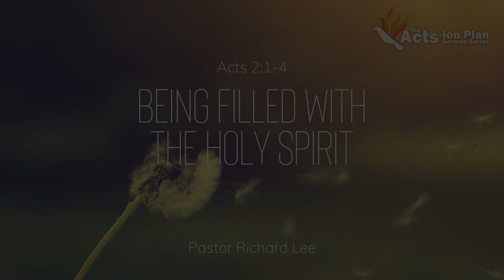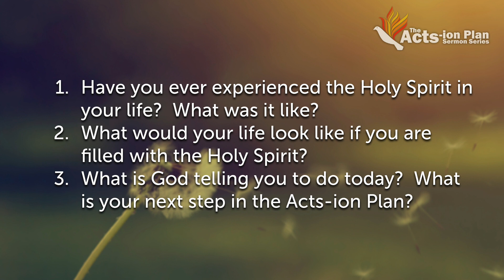9.5.2020 - LLKC English Ministry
Welcome to the Loma Linda Korean SDA Church English Ministry  (LLKCEM) YouTube Channel!  LLKCEM is committed to connecting people to a Love that transforms us, a community that collaborates and serves together to build the Kingdom of Heaven in Loma Linda and beyond.

Please join us for worship on Saturdays at 11:00 a.m.